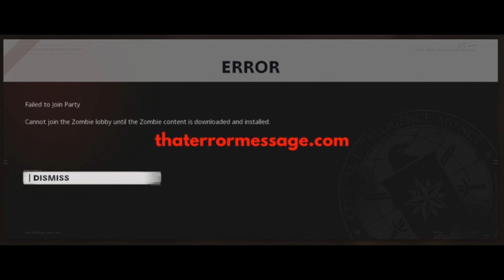Cannot join the Zombie lobby until the Zombie content is downloaded and installed.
Epic Amazon Deals Hold Software providers accountable! We rely on the community to share feedback on errors happening to them. What are others saying?